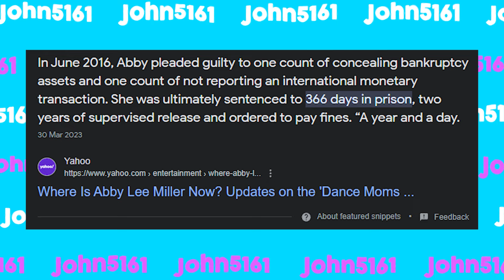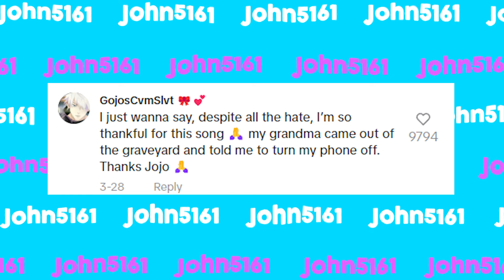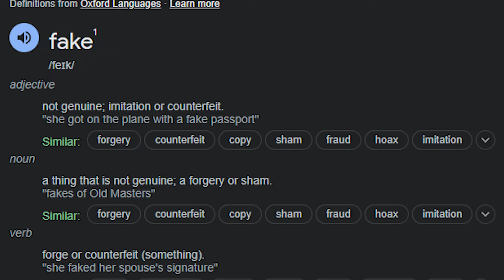JoJo Siwa’s Controversial Rebrand...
JoJo Siwa rebrand is insane. JoJo Siwa has completely changed her look for the release of her new song 'karma'. JoJo Siwa new look is really strange. so yeah, JoJo Siwa new look am i right?

John5161